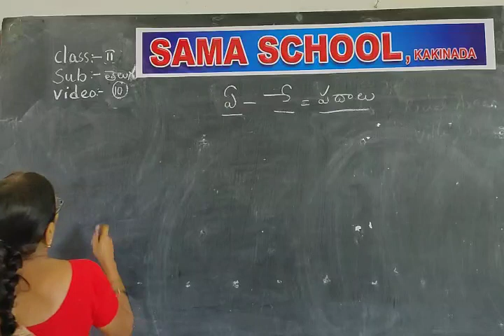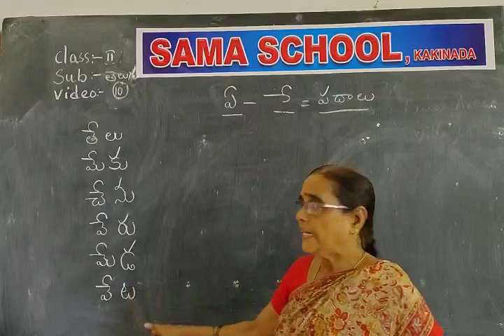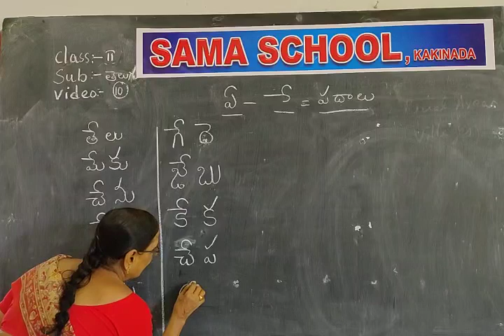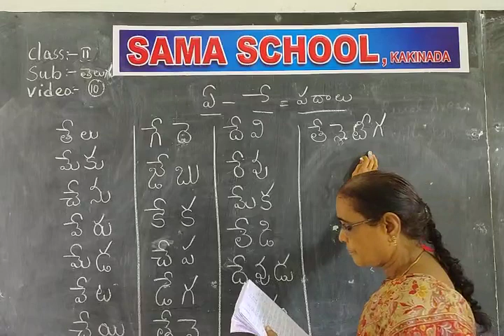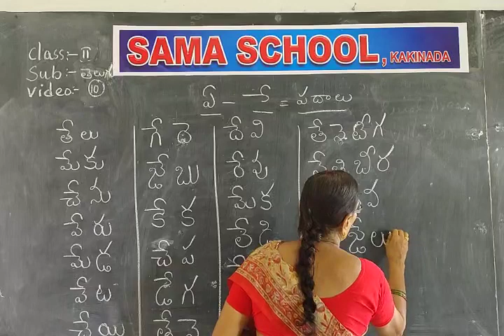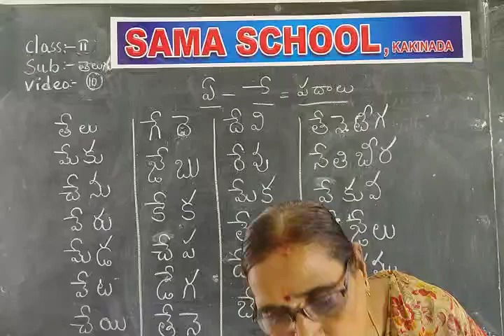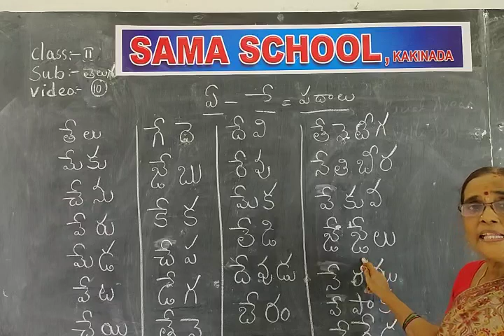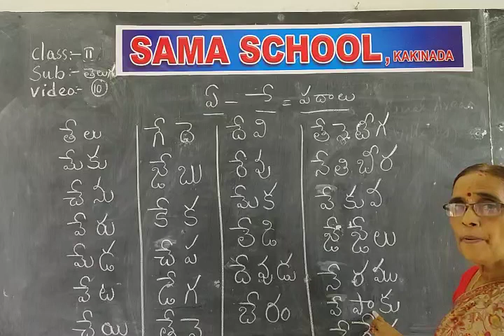2nd STANDARD TELUGU-10